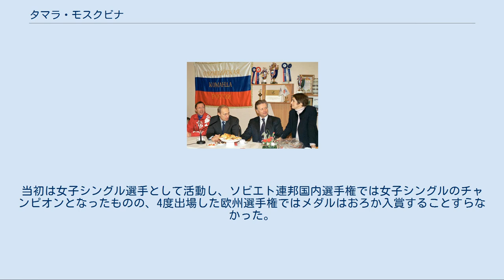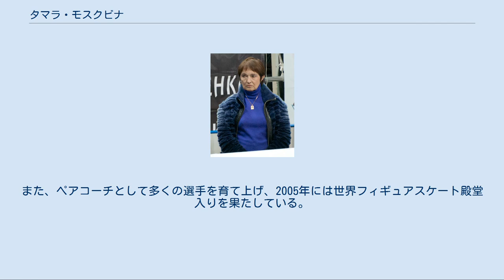タマラ・モスクビナ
タマラ・ニコラエヴナ・モスクビナ（ロシア語: Тамара Николаевна Москвина, ロシア語ラテン翻字: Tamara Nikolaievna Moskvina, 1941年6月26日 - ）は、旧ソビエト連邦の女性フィギュアスケート選手で現在はフィギュアスケートコーチ兼振付師。
1968年グルノーブルオリンピックペアソビエト連邦代表。
1969年世界選手権ペア2位。
ペア時代のパートナーはアレクセイ・ミーシン。
独身時代はタマラ・ブラトゥス（ロシア語: Тамара Братусь, ロシア語ラテン翻字: Tamara Bratus）として活動。
 1941年、旧ソビエト連邦時代のレニングラードに生まれ、第二次世界大戦後にスケートを始めた。
当初は女子シングル選手として活動し、ソビエト連邦国内選手権では女子シングルのチャンピオンとなったものの、4度出場した欧州選手権ではメダルはおろか入賞することすらなかった。
なお、この女子シングル時代に、特徴的なスピンを実践していたが注目されることはなかった。
のちにこのスピンをスイスのデニス・ビールマンが広めたため、現在はビールマンスピンと呼ばれている。
 1965年、コーチであったイゴール・モスクビンと結婚。
同時にアレクセイ・ミーシンとペアを結成し、女子シングルからペアへ転向した。
ペアを結成した1シーズン目の1966年ユニバーシアードで3位となる。
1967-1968年シーズンには欧州選手権で2位となったが、メダルの期待された1968年グルノーブルオリンピックでは5位入賞に留まった。
翌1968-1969年シーズン、世界選手権で2位となり現役を引退。
 引退後はペアのコーチとして活動を始め、1984年には国際スケート連盟のペア採点にも関わり、自書も執筆した。
また、ペアコーチとして多くの選手を育て上げ、2005年には世界フィギュアスケート殿堂入りを果たしている。
 主な門下生に、エレーナ・ワロワ＆オレグ・ワシリエフ、エレーナ・ベチケ＆デニス・ペトロフ、ナタリア・ミシュクテノク＆アルトゥール・ドミトリエフ、オクサナ・カザコワ＆アルトゥール・ドミトリエフ、エレーナ・ベレズナヤ＆アントン・シハルリドゼ、ユリア・オベルタス＆セルゲイ・スラフノフ、川口悠子＆アレクサンドル・スミルノフらがいる。
 2002年 2009年 2010年